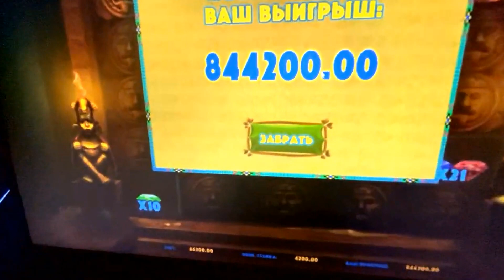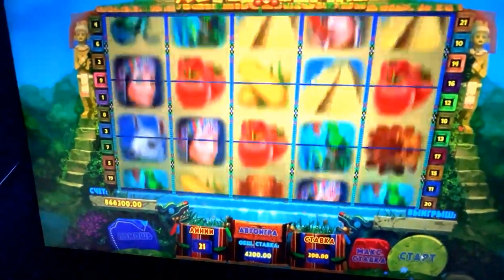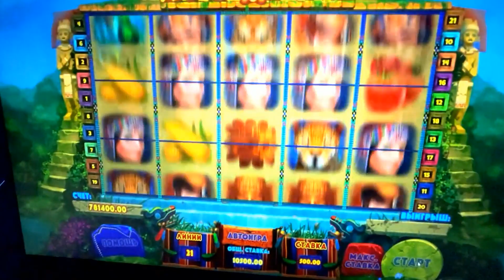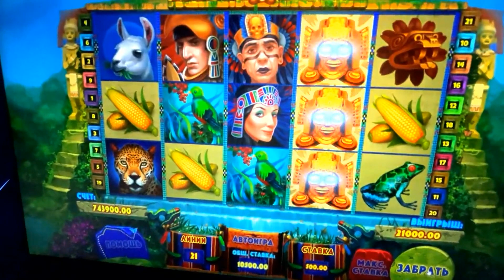Смелые заносы недели в онлайн казино Вулкан Страс и Вавада! Игровые автоматы